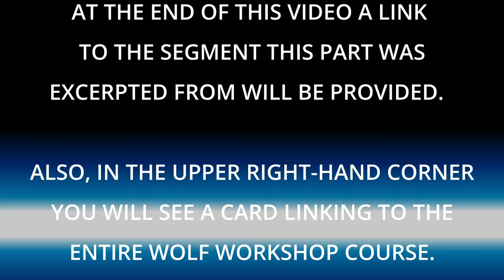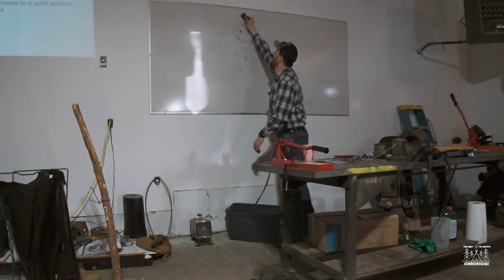How To Make LURE! (4K)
This video provides detailed instructions on how best to make lure for use in trapping, especially for wolves.

By the way, did you enjoy the music in this video?

00:00 - Start
00:18 - Part 28: Making lure, gall bladders, glycerin, beaver meat, fish, Lindenburg cheese, one lure with oil glands another with castor, 2/3 pail full, six year curing, sealing with no flies, multiple buckets aged longer and shorter, leave air space, using heavy molecules, sour dough, number of snares
08:27 - How to find next video